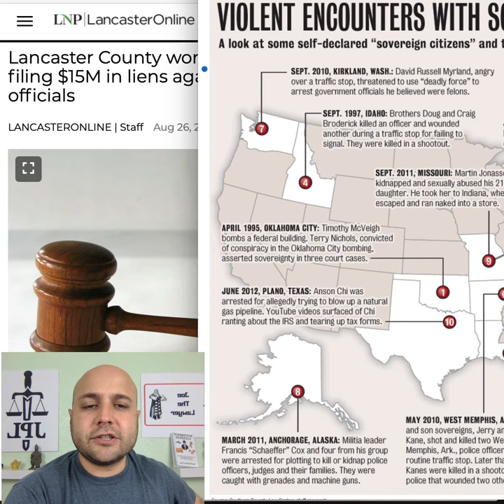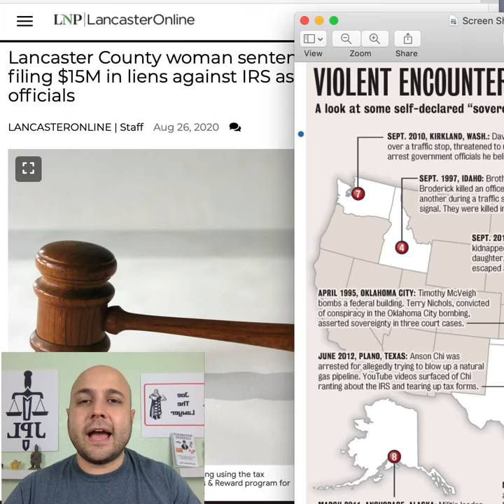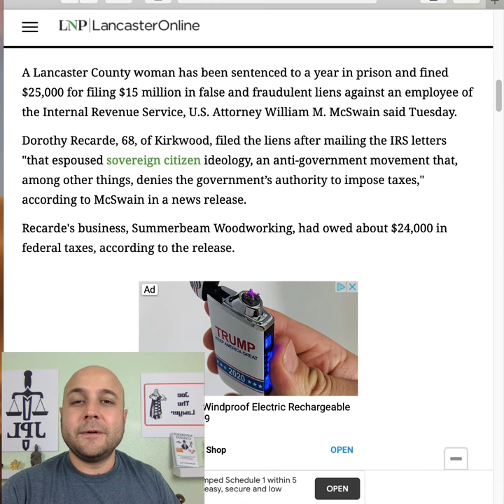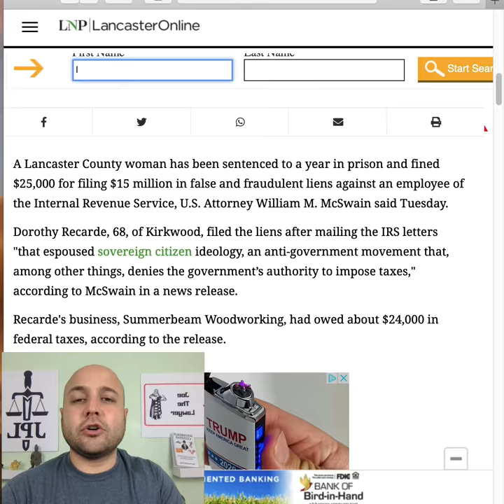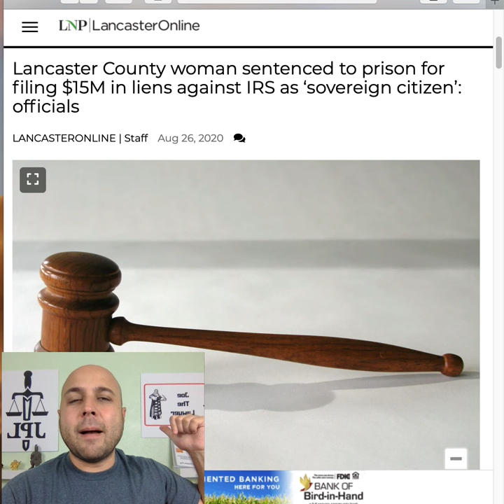Violent Sovereign Citizens & Sovereign Gets One Year in Jail!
Kindle: $9.99

Paperback: $14.99